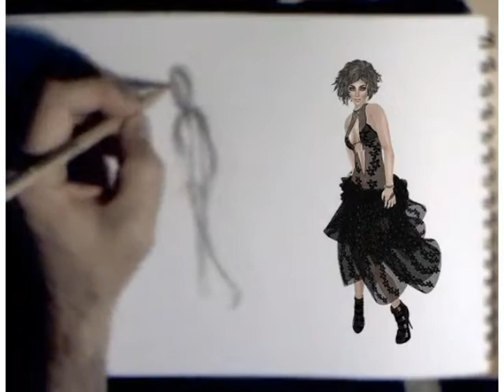01 - Gesture + Massing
This video shows the process of sketching a figure using "gesture" first, and then using a massing technique to fill in the body. The next video will show me using some image research to trace over the massing drawing, in order to produce a slightly more detailed, yet simple, line drawing.